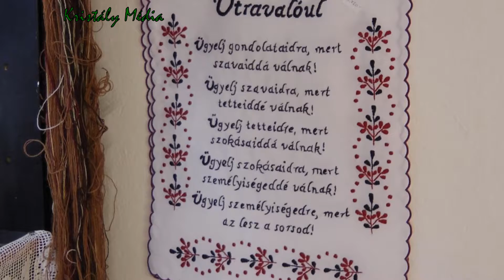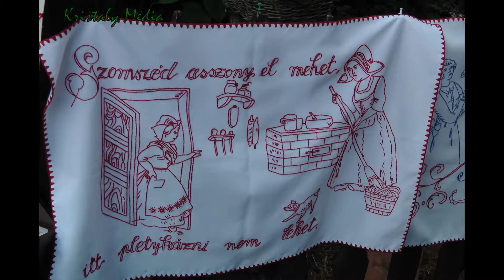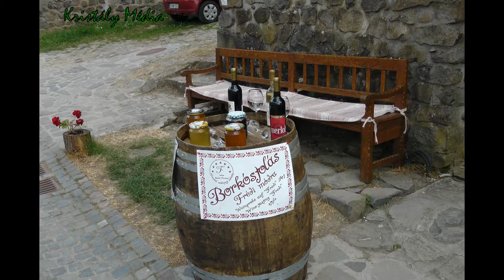Hollókő 2018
A Hollókői felvételeim szintén egy családi kirándulásunk alkalmával készültek. A hagyományos építésű régi paraszti életmódnak megfelelően készült porták, ódon hangulatot árasztanak, megragadják az idelátogatók fantáziáját, szinte vágyakozunk erre a nyugodt életvitelre. A zenét is így választottam meg, a nógrádi dallamok autentikus hangulata élvezhetőbbé varázsolja a fotó felvételeket. JL.